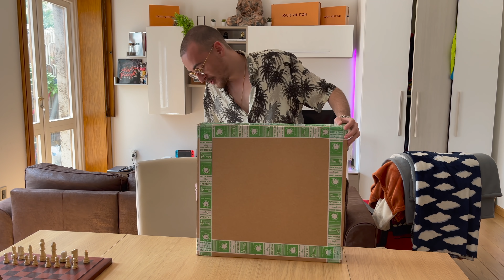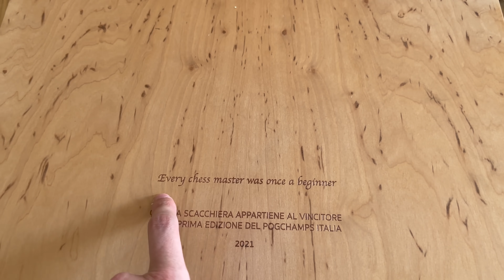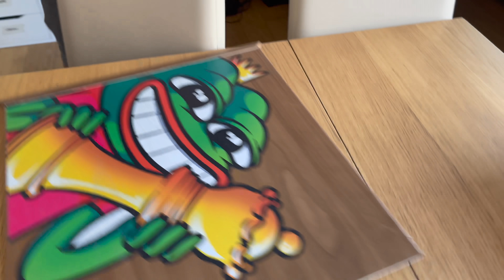Unboxing del premio del PogChamps Italia insieme al campione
Unboxing del premio del PogChamps Italia insieme a Tiz che ha vinto il torneo.

Grazie a Enk e a Chess.com per l'organizzazione del torneo.
Illustrazione di Pietro Cascavilla